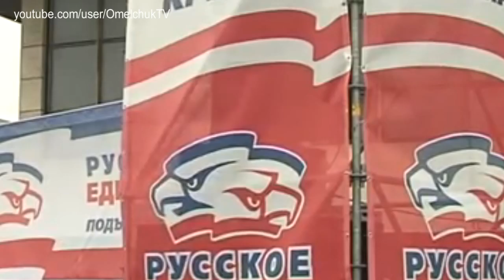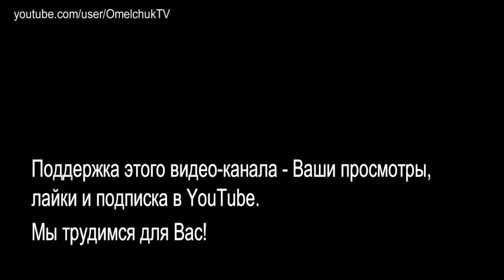Про Крымнаш, ДНР и Газпром - жемчужины российских новостей (31.07.14)